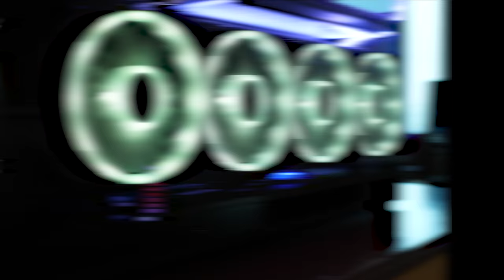DIGITALSTORM CES 2018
We're taking CES 2018 by storm! This year we launch a tidal wave of exciting new PCs including SPARK, our smallest high performance PC ever!

Check out our live Twitch stream this Thursday at 3pm to find out all the details on our amazing new systems!